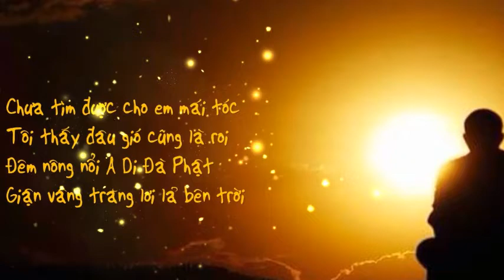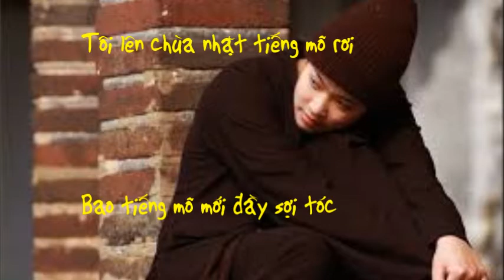TRƯỚC CỮA THIỀN ( video )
TRƯỚC CỮA THIỀN
Sáng tác và hòa âm phối khí: Ngọc Quang
Thơ: Đinh Xuân Trường
Ca sỹ: Quang Thơm